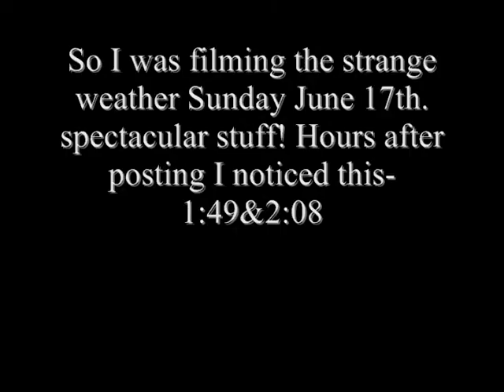UFO- A closer look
Yesterday I posted a video I took of some very odd clouds, later that night  I noticed A disc shaped UFO in the video. It must be huge! It seems to be trying to hide behind a cloud much smaller then the object itself. I dont know why I did not see it when filming, something very strange going on here...filmed in Xenia Ohio.